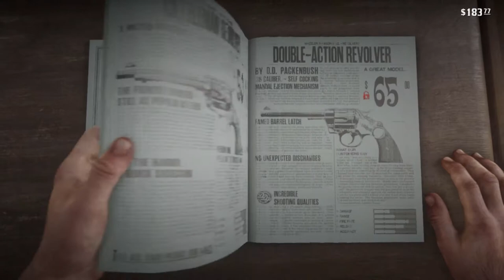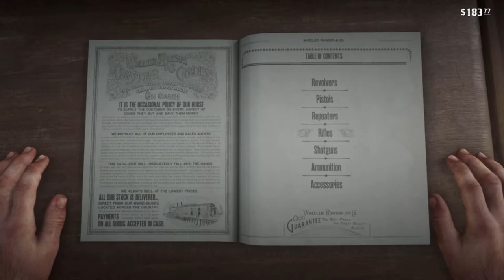Nothing to See Here | Red Dead Redemption 2 | Ep 15 | Crazy Town Gaming